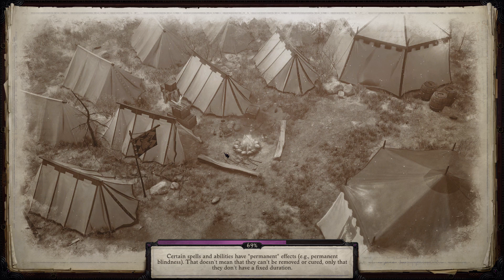Pathfinder Wrath Of The Righteous [7] Revenged on the wights, and an weird wand of Zacherias.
I learned it from watching you!